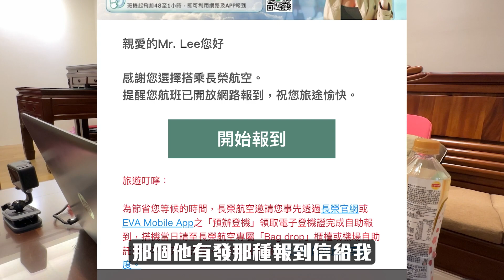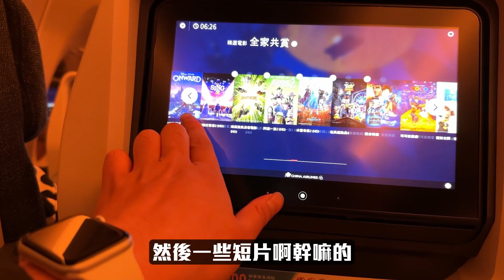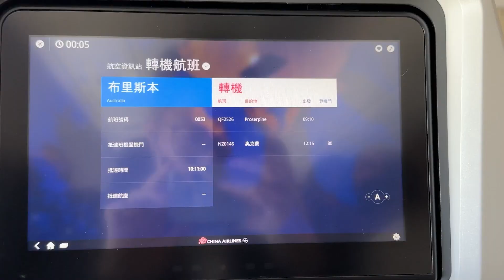出國遊學第一天班機就被取消!!!!｜出發紐西蘭學英文囉!!!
大家好久不見，
前陣子發生了很多事情一言難盡，
不過重要的是我終於順利出國遊學啦!!!
希望我之後會努力穩定更新的(吧)!!!